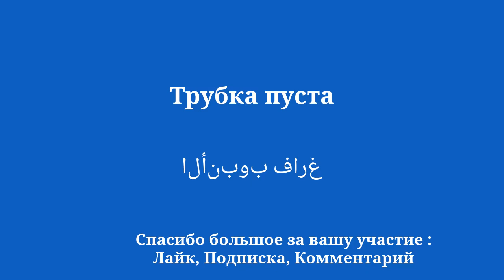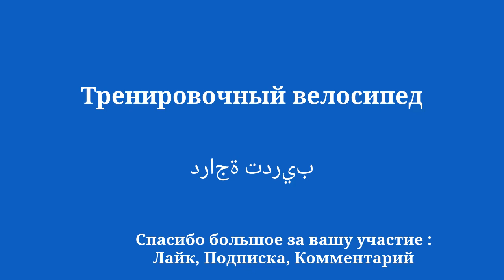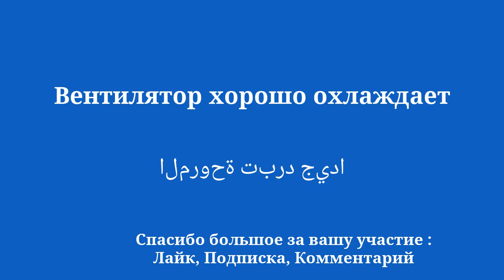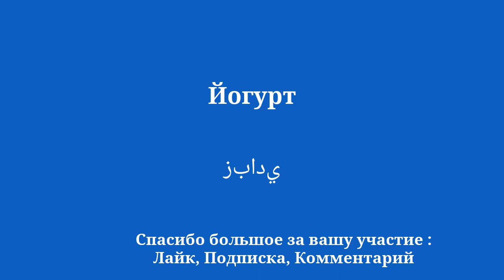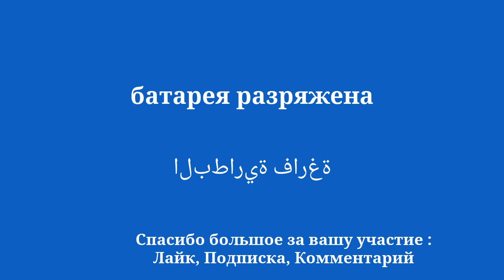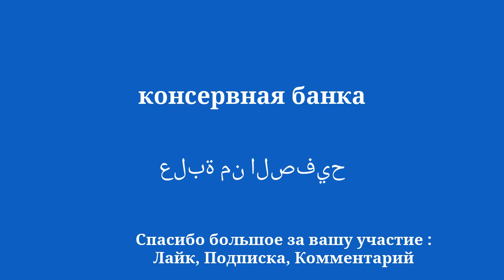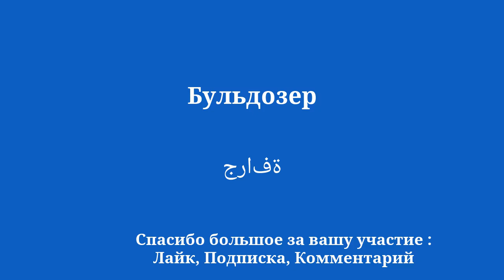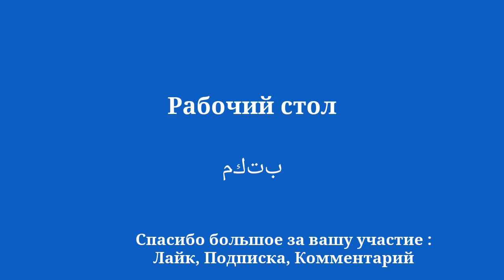Как быстро и легко улучшить арабский язык за 8 минут